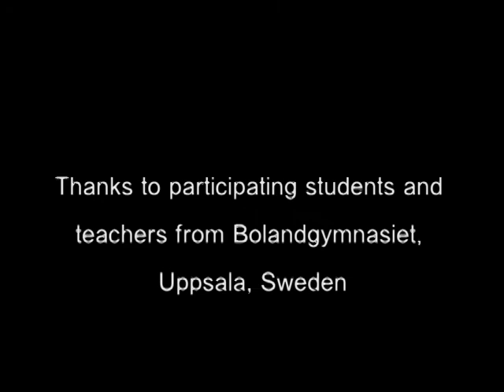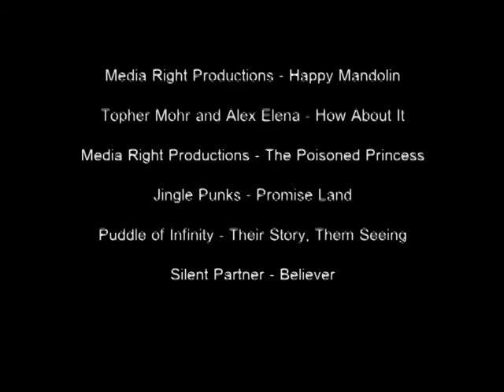Resa till Kina 2014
Bolandgymnasiets resa till Kina våren 2014. Bl.a. besöktes vänskolan  Tianjin experimental high school